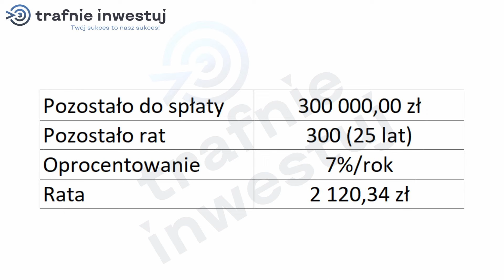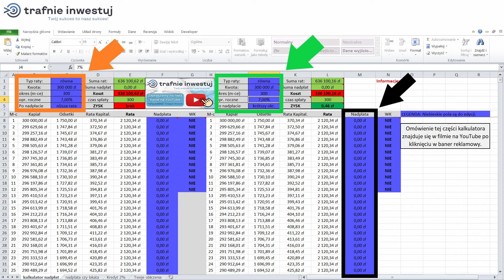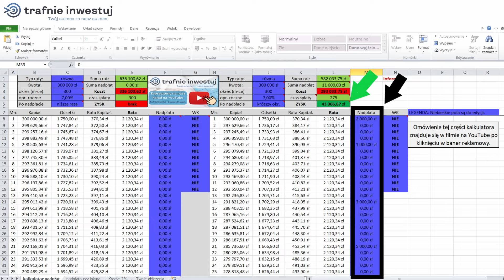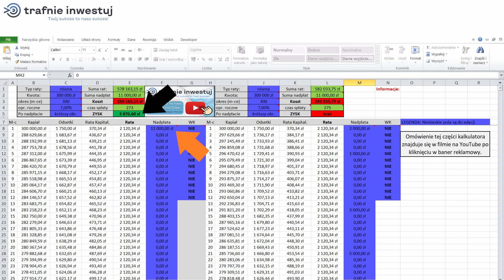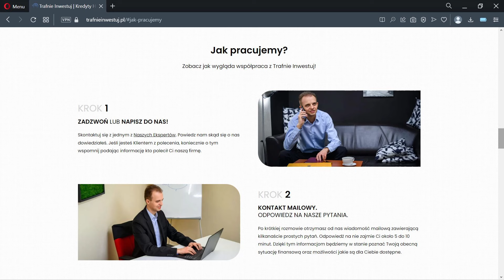Czy nieregularna nadpłata kredytu hipotecznego ma sens? (rok 2024)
👉Nadpłata kredytu hipotecznego czy lokata? - bezpłatny kalkulator kredytowy (rok 2023)

Wszelkie informacje zawarte w filmie nie są poradami inwestycyjnym w rozumieniu przepisów prawa.

Spis treści:
00:00 Intro
00:22 Wstęp do odcinka
00:41 Jak duża jest rola nadpłaty?
02:35 Kalkulator kredytowy
03:23 Dwa warianty nadpłat
04:50 Oszczędności dzięki nadpłatom
06:28 Wskazówki dotyczące nadpłacania

Trafnie Inwestuj sp. z o.o. to jedna z największych krakowskich firm działająca na rynku kredytów hipotecznych w całej Polsce. Od 2009 roku pomogliśmy już ponad 1000 osobom uzyskać najtańszy kredyt hipoteczny w celu zakupu wymarzonego mieszkania lub budowy wspaniałego domu.